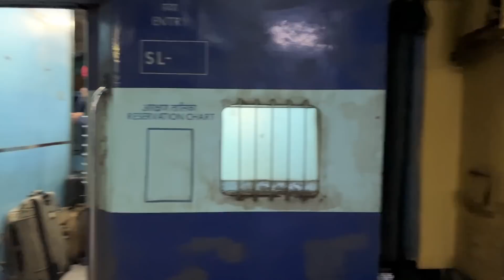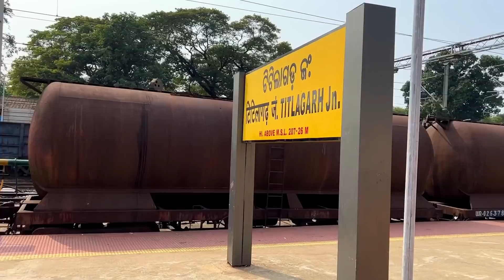SAMTA Express Journey Exploring Chhattisgarh stations